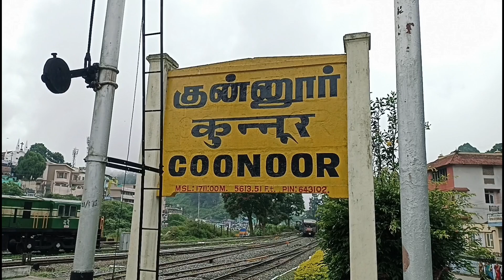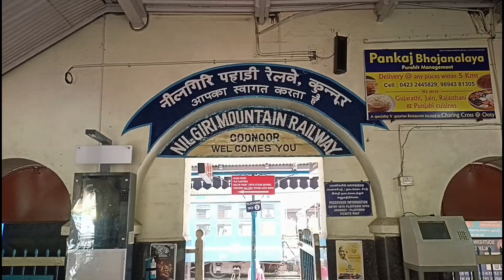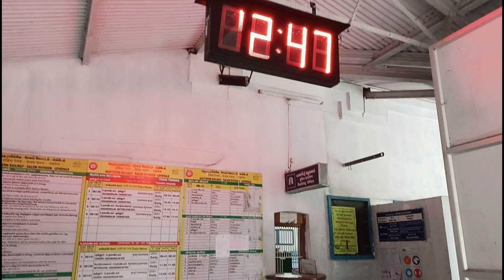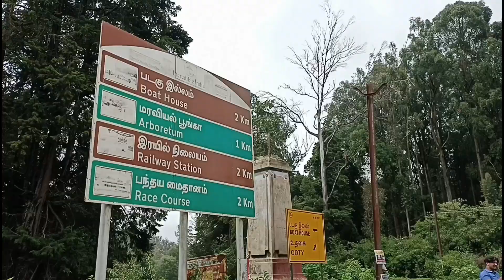ഊട്ടിയിലെ സിനിമാ ലൊക്കേഷനുകൾ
Kuttanus Vlog

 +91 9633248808